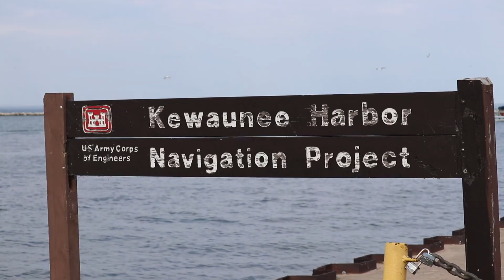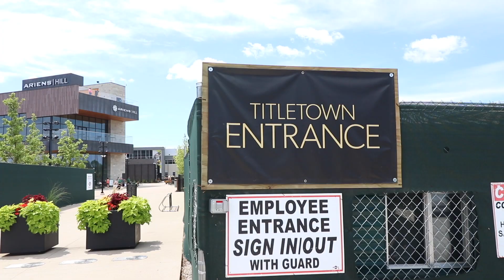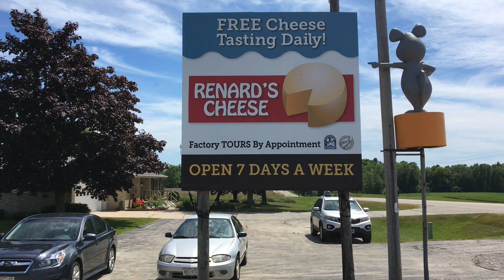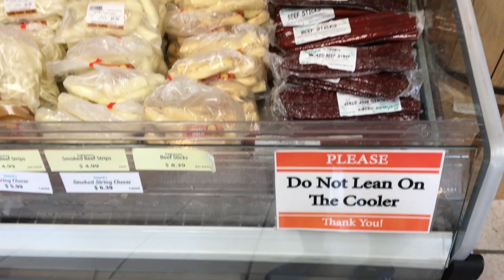Minneapolis & Wisconsin (RV Travel) S1: Ep 16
Episode 16: This week we check out the Mall of America in Minneapolis. From there we spend several days in Wisconsin where we tour historic Lambeau Field and eat WAY too much cheese.

Check out our adventures this week as we make our way back to Virginia. We had so much fun in the land of the cows!